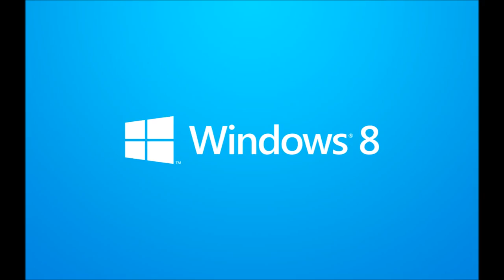Windows 8 Sounds